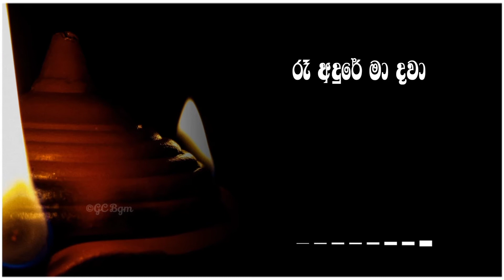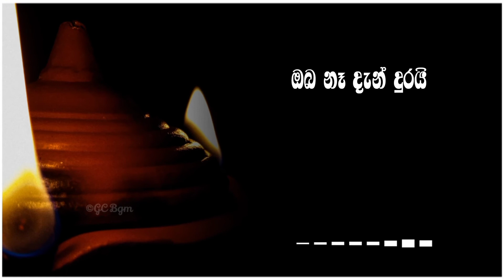Marunu Hithe - Malindu Chathuranga | Anushka Udana | Cover Song 2021 | Lyrics Video | GC Bgm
Title : Marunu Hithe Cover
Artists : Anushka Udana
Cover : Malindu Chathuranga
Lyrics : GC Bgm ( Gayanga)

Marunu Hithe Lyrics

සීරුණු හදවත පෙලා
ආඩම්බර කම් එපා
රෑ අදුරේ මා දවා
ආගන්තුක කම් එපා

යලි සිහිවේවී රිදවුම් දිදී රෑ පුරා
පෑ හාදකම් යලි නෑ
ඔබ ගාවින්ම මිහිදන් අතීතේ තියා
සමුගන්න බෑ හිත නෑ

මැරුණු හිතේ ඉඩ ඉල්ලා
නෑවිත් හිදින්නම් සොයා
පැහැදුල් කතා
නෑසී ගියා

මං තනියෙන් වාගේ
දැනෙනා මේ හැන්දෑවේ
ඔබ නෑ දැන් දුරයි
වෙන්වෙලා

නෑවිත් හිදින්නම් සොයා
පැහැදුල් කතා
නෑසී ගියා

⚠️️Not For Commercial Use. Some Credits, As Well As Rights, Are Due To The Original Creators And Singers ⚠️️

⭕ Irthuwak Wee Nam Man (ඍතුවක් වී නම් මං) | Tharindu Bandara | New Songs 2021 | Lyrics | By GC Bgm =
⭕ ROY KNOX - Waterfall | feat. Ellen Louise | Lyrics | BGM Lyrics | By GC Bgm =
⭕ Yannam Oba Gawin | යන්නම් ඔබ ගාවින් | Nilan Franando Sinhala Lyrics Songs 2020 | Lyrics | By GC Bgm =
⭕ Ape Hadhakam | Api Gewana Jiwithe | Uzi Senadeera | Lyrics | By GC Bgm =
⭕ Obata Lanvee | ඔබට ලංවී | Raveen kanishka ft Nuwandhika senarathna | Lyrics | By GC Bgm =

🌟My Playlist Collection -

🌟 Leave your thoughts, ideas, and suggestions below.

🌟 Stay Safe And Continues

1.
2.
3.